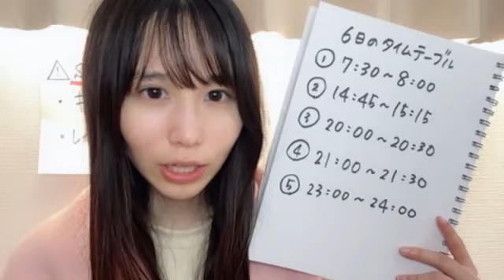48 OKADA AZUMI 2024年02月06日14時46分13秒 岡田 あずみ（STU48 2.5期研究生）